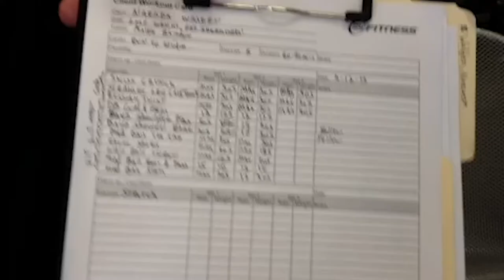♦️ Narada and Malek Day 13